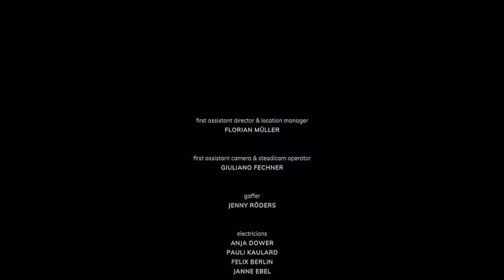OMG😱😱😱😱😱😬horrorstories viral horrorstory movie instagram